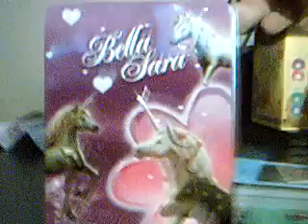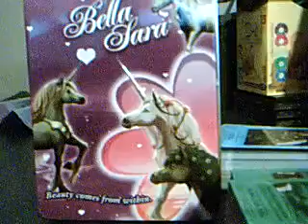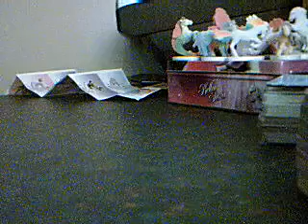bella sara collection 1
bella sara tin and velvity minis